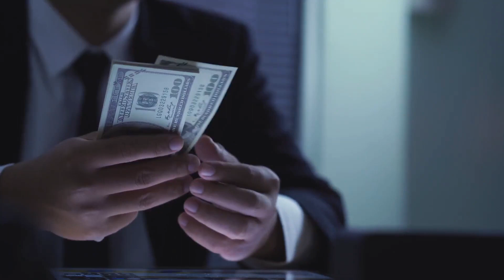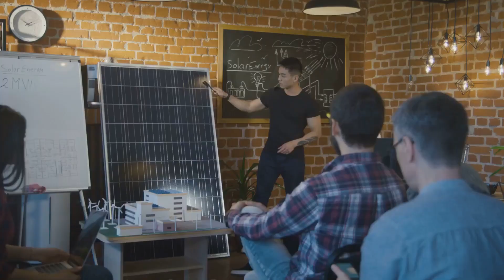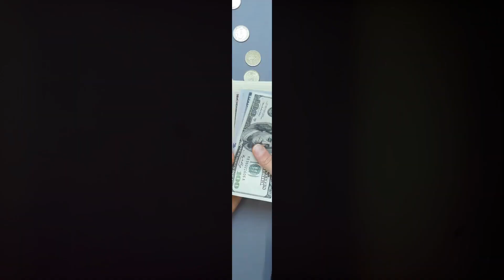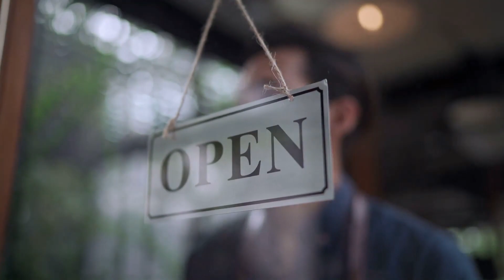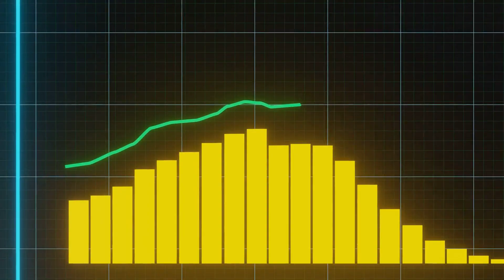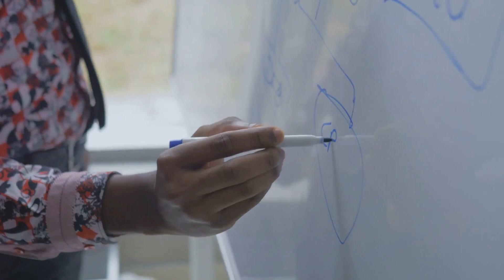The Small Business Report: Get Your SBA Money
Week ending October 28, 2023

This weeks news:

In this video, we'll give you a small business report on the state of the economy, climate change, capital funding, Etsy, YouTube, and X(Twitter).

Small businesses are the backbone of the American economy, and it's important to stay up to date on the latest news and trends affecting small businesses. In this video, we'll give you a small business report on the state of the economy, climate change, capital funding, Etsy, YouTube, and X(Twitter). We'll also discuss how to get your SBA money and help you stay ahead of the curve in today's competitive marketplace!